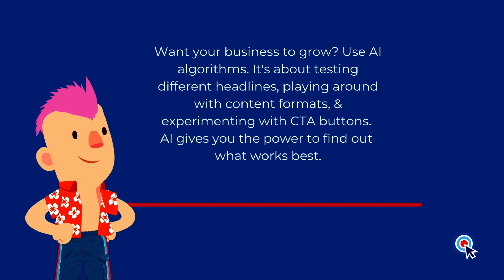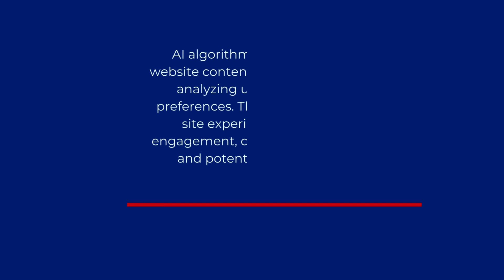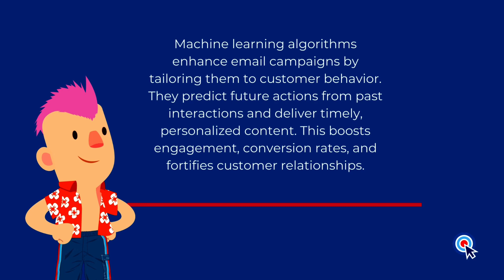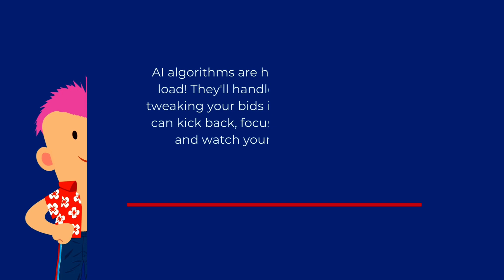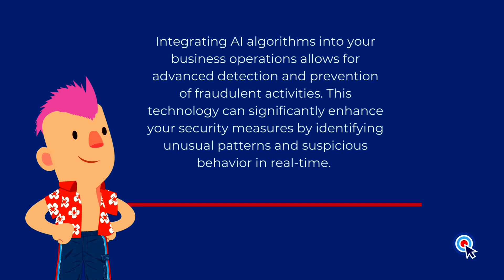Supercharge Your Digital Marketing With AI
Artificial Intelligence (AI) is transforming the world of digital marketing. With AI, businesses can create personalized experiences, optimize their marketing strategies, and make better decisions based on data.

The potential of AI in digital marketing is vast. While most business owners are aware of the existence of AI, they don't know how to use it to their advantage. This is where this YouTube video comes in.

This video aims to educate business owners about how to use this technology to improve their digital marketing campaigns and get on the first page of Google.

As you watch this video, you'll learn that AI can be used for things like:
Automated content generation
Website personalization
Customer support
Decision-making
ROI predictions
Real-time fraud detection

You can learn about these topics and much more by reading this detailed blog on the smallbusinesSEO website.

Improve Content Quality with AI

Artificial Intelligence (AI) can help you make your digital marketing content even better. When you use AI, it can help you create content that speaks to your customers. For example, AI can analyze a lot of data about what your customers like. Then, it can use that data to determine what content will appeal to them.

So, instead of guessing what your customers want to see, you can use AI to give them exactly what they are interested in. This can lead to more customers paying attention to your content.

AI can also make the content creation process easier. Have you ever felt like you're running out of ideas for what to write or post about? With AI, you can say goodbye to that problem. There are AI tools that can generate ideas for you.

These AI-powered tools can even help you create entire pieces of content, such as blog posts or social media posts. With AI, the possibilities for creating engaging and relevant content are endless.

Using AI To Provide Better Customer Service

Modern business owners leverage AI to enhance customerservice, providing them a competitive edge. AI-powered chatbots are increasingly popular tools for providing immediate, round-the-clock customer support. They can swiftly handle routine inquiries, freeing up human customer service representatives to focus on more complex issues.

Additionally, AI can analyze customer interaction data to identify behavioral patterns, preferences, and pain points. This invaluable insight can be used to refine customer service strategies, leading to a more personalized and satisfying customer experience.

In today's hyper-competitive business environment, superior customer service can be pivotal in gaining a competitive edge. AI-enhanced customer service improves efficiency and offers a more personalized experience that can cultivate customer loyalty.

Boost Your Marketing Results with AI Sentiment Analysis

Sentiment analysis is a great tool that you can use to make your digital marketing campaigns more effective. This AI technology checks what people are saying about your company online. It then decides if their comments are positive, negative, or neutral. This can be useful for your marketing.

If you see that people say lots of good things about you, you know your current marketingstrategy is working well. You can choose to do more of the same. If people say bad things, you know that your strategy needs to be adjusted.

AI sentiment analysis can also help you identify any negative comments and address them promptly. This can prevent potential customers from being turned off by negative feedback and improve your online reputation.
Using AI sentiment analysis in your digital marketing campaign lets you stay informed about how people perceive your brand, products, and services.

AI Makes Following Up With Sales Leads Easy

For a business, following up with potential salesleads is very important. Sometimes, there are so many leads that it's hard to keep track and follow up with them in time. AI can be used for automatic follow-ups with online sales leads.

When a potential customer visits a business's website and shows interest in a product or service, AI systems can automatically send them a follow-up message.

This automation process can be personalized based on the customer's behavior and preferences, increasing the chances of conversion. It also ensures consistency in follow-ups, eliminating any potential errors or delays.

Using AI-powered automation for sales follow-ups can significantly improve the efficiency and effectiveness of a business's lead management process. This, in turn, can lead to increased sales and revenue.
Are you ready to supercharge your digitalmarketing? Contact Small Business SEO to find out more about our no-contract SEO packages!